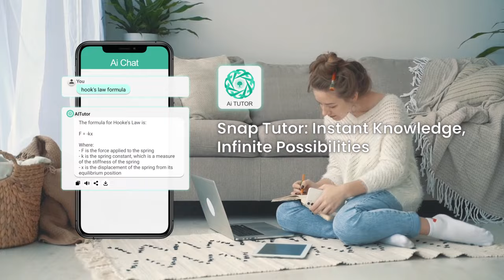Snap AI Tutor - Instant Knowledge, Infinite Possibilities